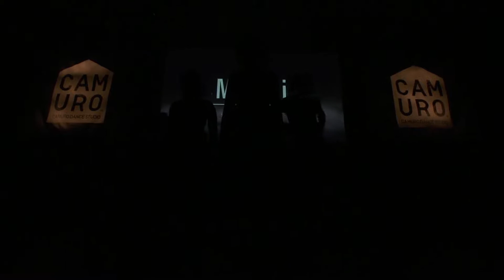FRONT ROW | CAM'ROC 2016｜2-3｜Miyuki Number